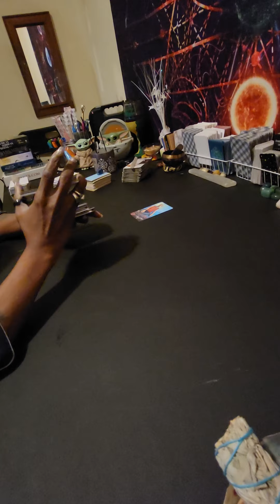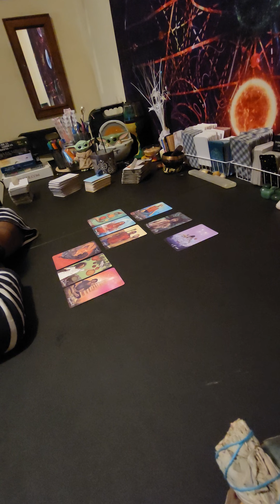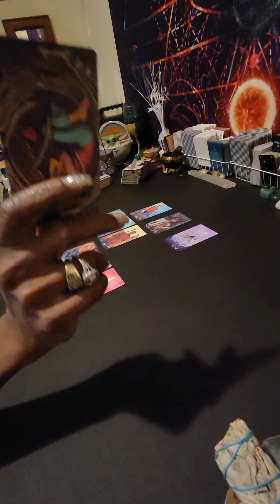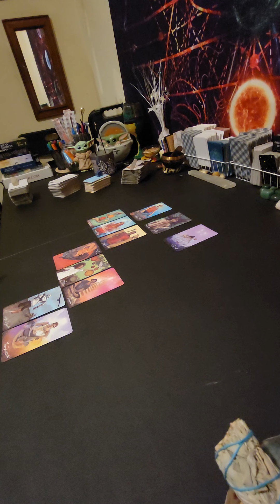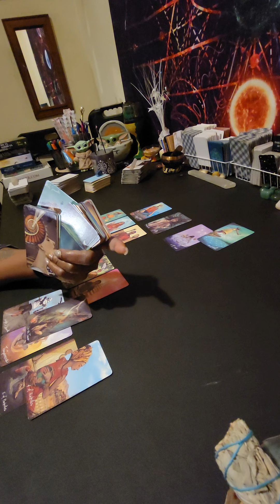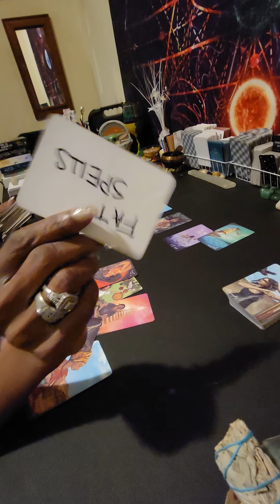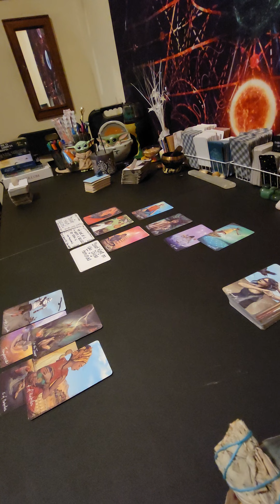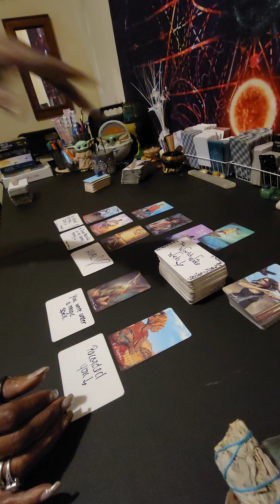Emotional Losers Playing Dirty: The Devil needs me 4 🤑, clout & women, trying 2 win at ALL Costs😬.